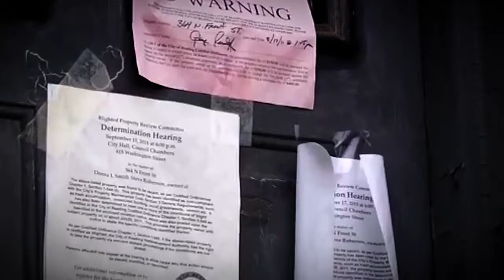America in Distress (Pilot) trailer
We find ourselves, as a nation (the United States of America), at the doorstep of a growing world crisis. This pilot episode: America in Distress: Money and Politics, we explore the dark side of the American political system. We lay much of the blame on a corrupt political system as a cause, but we also want to express the fact that there is a growing movement among citizens and good people in government that are working to reverse the trends that would eventually destroy ourselves, our country, our Constitution, our lives, and even our human rights. As human beings, in the name of reason, it is incumbent upon us all to take part and resist the tyranny which is sure to come. We must commit ourselves to making the world a better place for future generations and the endowment of all mankind. This is the Noble Cause we have inherited.